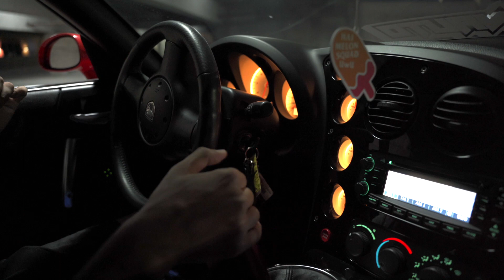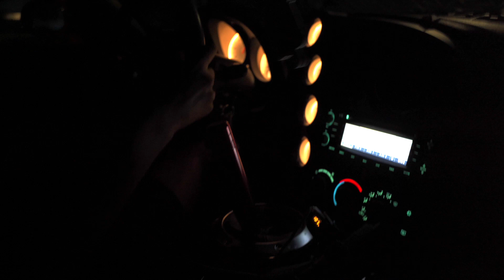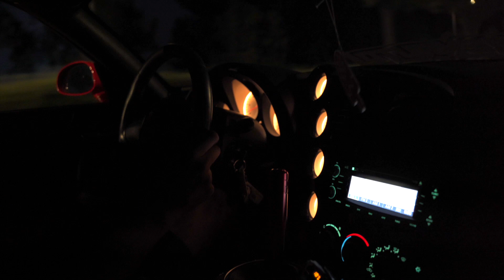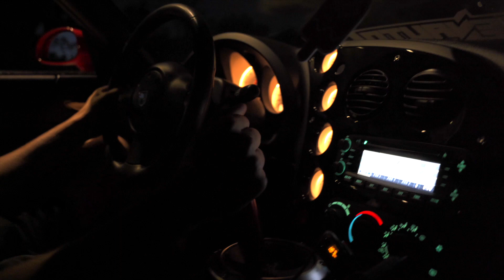IS THIS THE PERFECT AMERICAN MUSCLE SPORTS CAR?! 2005 Dodge Viper SRT-10 build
The Dodge Viper is such a legendary car and it's only right for it to be the first American muscle car on the channel! This car sounds, looks and performs amazingly. Shoutout to Mustafa for coming out to film and showing us his beautiful car!

COMMENT to let us know you enjoyed the content and to add suggestions for new videos!

Filming Equipment:
Sony A7C
Sigma 24-70mm Lens
24-105mm Lens
20mm 1.8 Lens
DJI Ronin 3-Axis DSLR Stabilizer
Rode Wireless 2-Way Mic
Sony Shotgun Mic
Rode VideoMicro Mic
SmallRig Sony A7C Rig
Tiffen ND Variable Filter
FZ-100 Batteries
GoPro Hero 8
GoPro Head Mount
Nikon D5500
iPhone 11
Zhiyun Mobile Gimbal
Manfrotto Tripod
Ulanzi Smartphone Video Rig
Ulanzi Phone Tripod Mount
Vicseed Car Phone Mount
Rode VideoMicro Compact
Zhiyun 3-Axis Gimbal
Carhartt Backpack
Mosiso Camera Backpack
Apple Lightning to 3.5mm Headphone Adapter

Editing Equipment:
Macbook Pro 16in
Apple Magic Mouse
Macbook Pro 16in Sleeve
Apple AirPods Pro
LaCie Harddrive 4TB
Sandisk SSD
Final Cut Pro

2008 Honda Accord V6 Coupe Mods:
Achilles Tires (245/40/19)

Products I Use/Recommend:
Pennzoil 5w-30 Oil
Honda Oil Filter
Chemical Guys Car Wash Kit
Car Vacuum Cleaner
Bosch Brake Fluid
Sonax Wheel Cleaner
Interior Leather Wipes

*Some links found in the description are affiliate links, therefore may result in a commission if used, but all links will have the appropriate description and are designed to allow viewers to purchase modifications or products that interest them.*